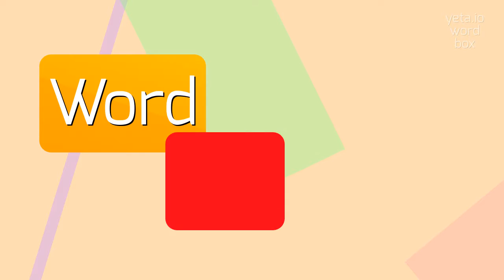How to say "abakas"! (High Quality Voices)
Watch in this video how to say and pronounce "abakas"!